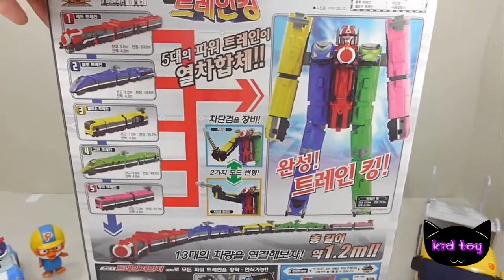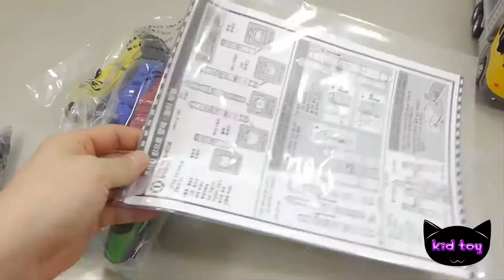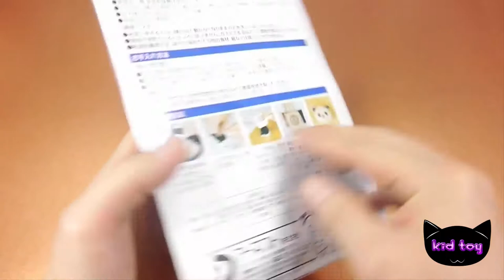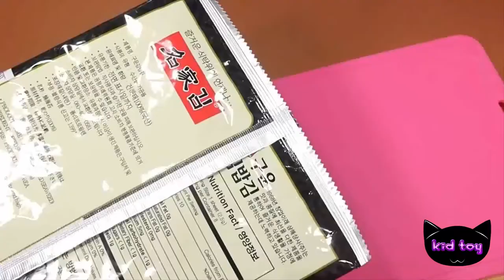How to make Train Robot Power Rangers Toqger Train Toys